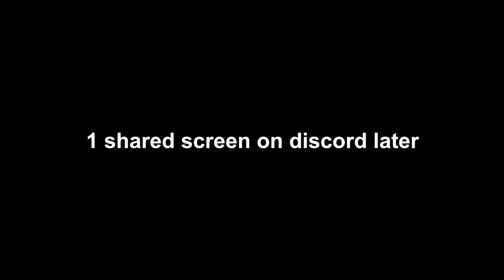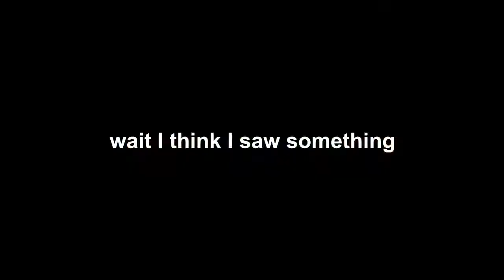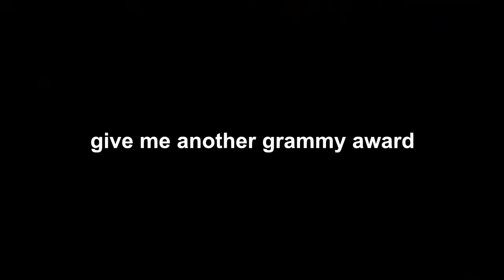A New Adventure Begins!!! | Mythical Magical Monsters and Idiots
Flameboi30 and I were bored, so we decided to make a new series! Normal survival Minecraft, but with a twist! We added a TON of mods to make this world as MUCH as a medieval / fantasy world as possible, and I'm glad we did.

Don't got any socials :)